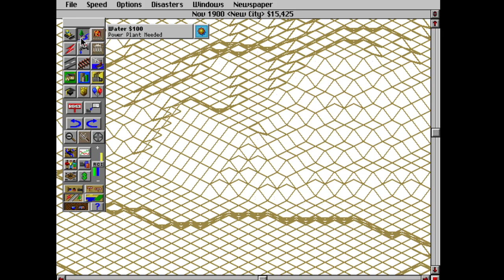Sim City 2000